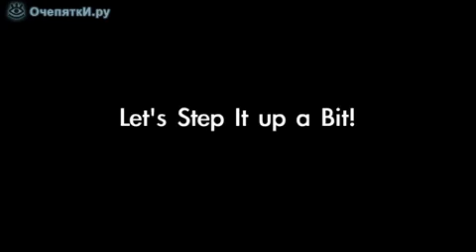Розыгрыш - Дай пять.mp4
Забавный розыгрыш парней с разными формами приветствия - прохожие забавно смущаются, но некоторые готовы ответить на поднятую вверх руку. Приглашаю на сайт